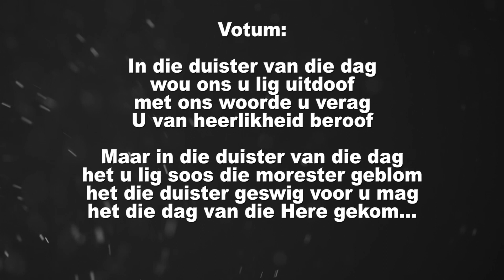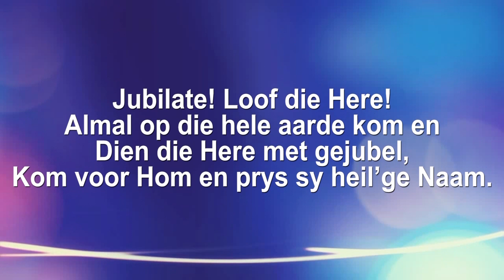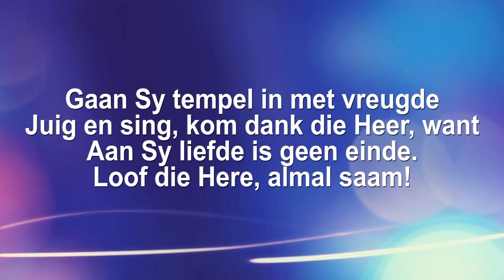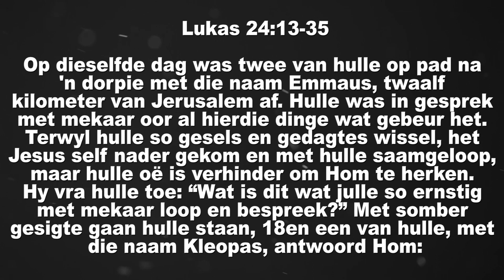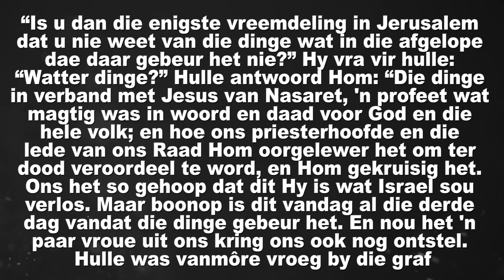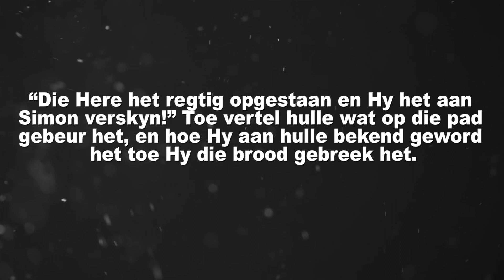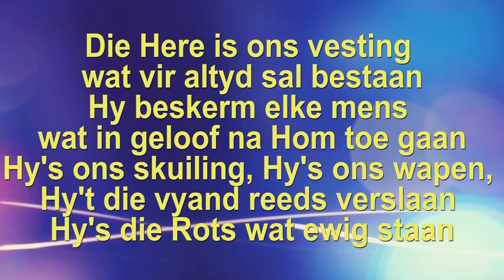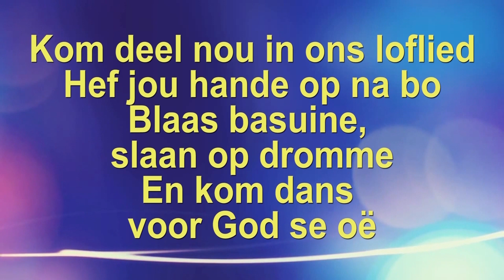Erediens 4 April | 'n Nuwe Pad